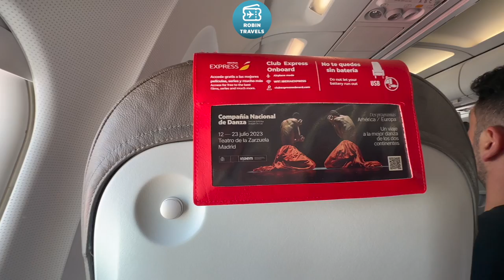DESDE GRAN CANARIA CON IBERIA EXPRESS | TRIP REPORT A320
Airbus A320
Economy Class Gran Canaria-Madrid
IB3823
Seat 9A